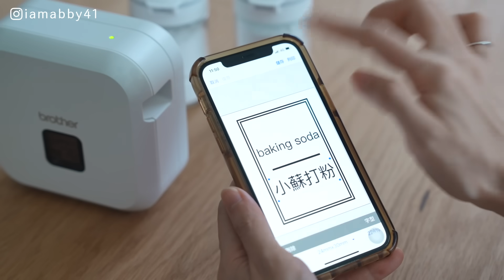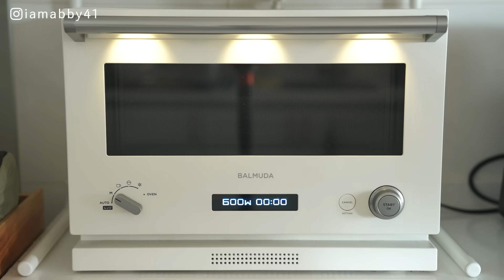【NITORI HAUL】宜得利新品購入11件生活好物推薦| Brother標籤機整理、廚房必備小物、冰箱收納品、實用折疊砧板 艾比的小日常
台灣Brother原廠代理標籤機！好評第四團
✿團購連結 (限量現貨團)👉 已結束
✿團購時間 8月06日(二)～8月20日(二) 準時關單
📌Brother標籤機原廠保固一年, Panasonic充電器原廠保固一年
【MATURE 美萃】無毒陶瓷塗層吐司機
✿團購連結👉  已結束
✿團購時間 2024/07/15～08/15
📌下單機身就會附一組熱壓吐司烤盤
來自法國的 La Rochere古典玻璃杯
✿團購連結👉 已結束
✿團購時間08/06 - 08/13 23:59 截止
📌於2008年取得法國活文化遺產企業標章
可以機洗、微波
【標籤機相關連結整理】

✿艾比自製透明背景標籤圖(免費送給大家，含教學圖)

00:00 【NITORI HAUL】宜得利新品購物11件生活好物推薦
00:33 抗菌薄砧板
02:04 兩面開啟調味料罐
02:45  Brother標籤機整理
04:49 玻璃水壺
05:35 超輕量圓皿＆【MATURE 美萃】無毒陶瓷塗層吐司機
07:13 可微波防滑托盤
08:13 冰箱收納托盤
08:59 可機洗防滑木筷
09:17 除菌廚房紙巾
09:54 可站立折疊砧板
10:53 枕頭保潔墊
11:39 不推！冰箱用層版下收納盒